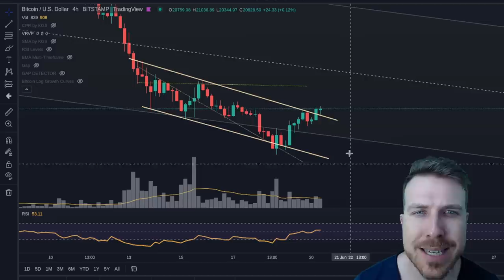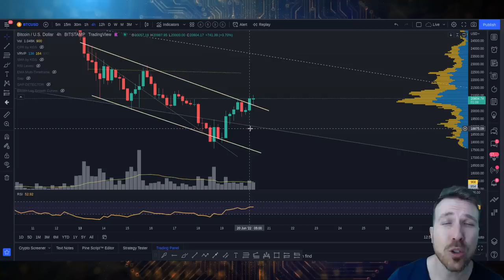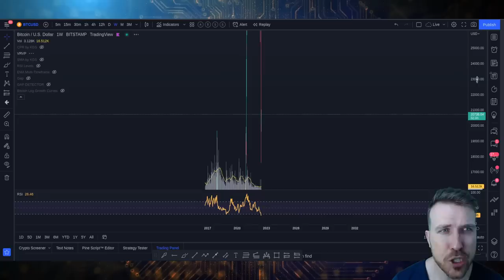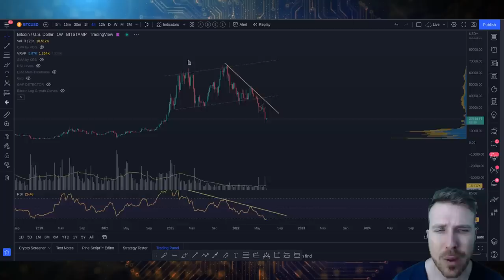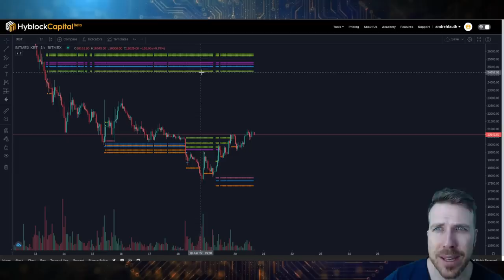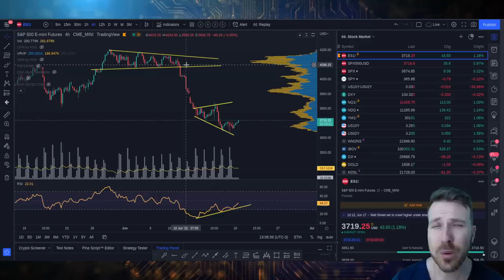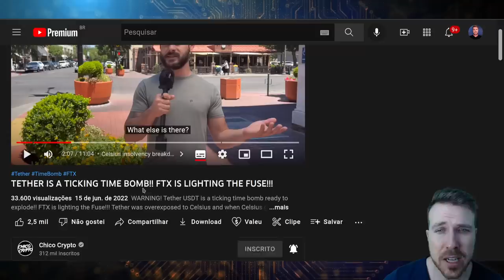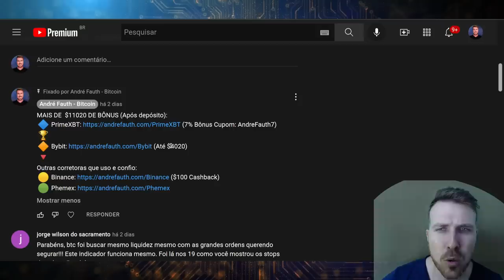BITCOIN MANIPULAÇÃO DE GIGANTES E $13'600!! [Celsius...]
MAIS DE  $11020 DE BÔNUS (Após depósito):
🔷 PrimeXBT (7% Bônus Cupom: AndreFauth7) 🏆